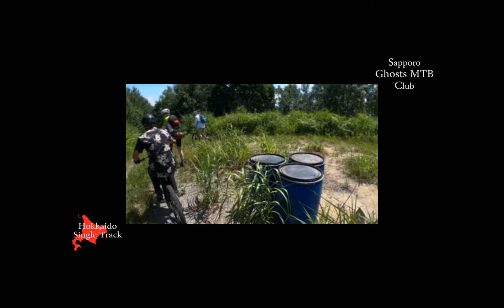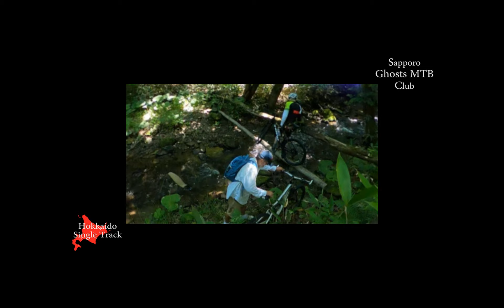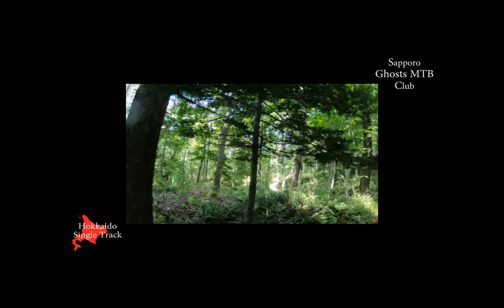Hokkaido MTB Single Track - 北海道マウテンバイク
札幌ゴーストＭＴＢクラブのＭＴＢツアーです。
Day out with the Sapporo Ghosts MTB Club.